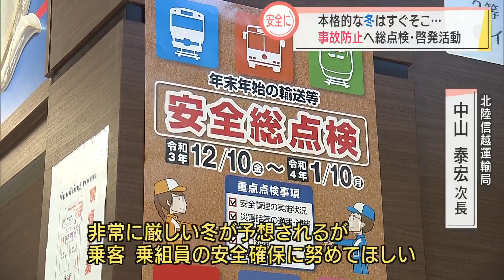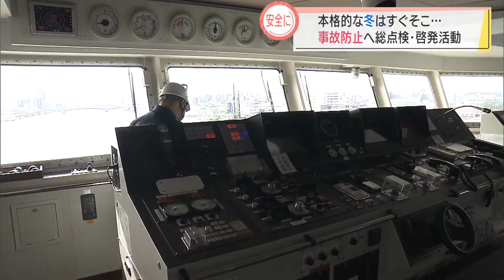道路で船で…雪の事故を防ぐ スーパーJにいがた12月10日OA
本格的な雪の季節到来。道路で、海上で、車や船の雪にまつわる事故などを防ごうとさまざまな取り組みが行われています

2021年12月10日時点の情報です